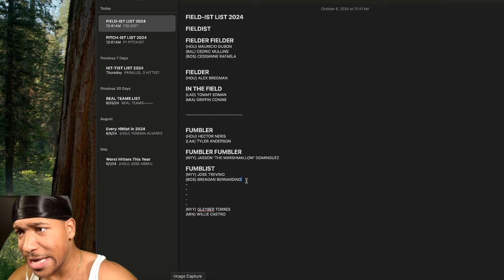RIGGED ALREADY! || ROYALS VS YANKEES ALDS GAME 1 HIGHLIGHTS FAN REACTION